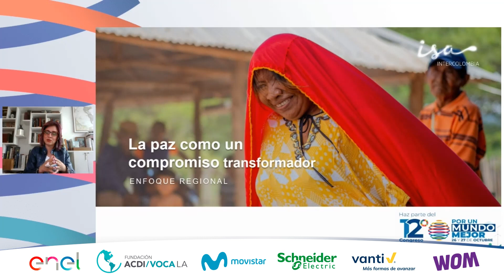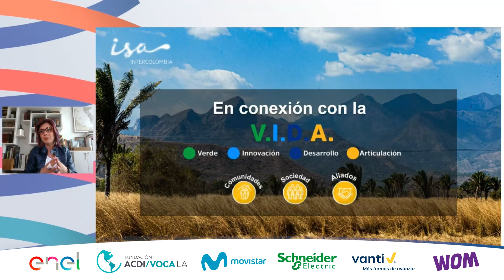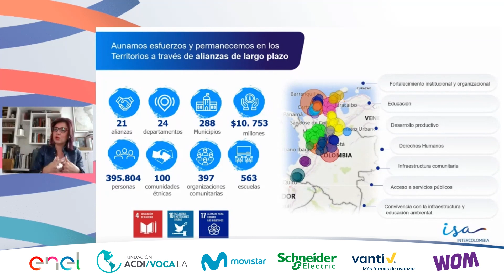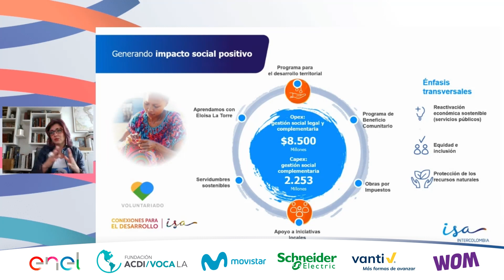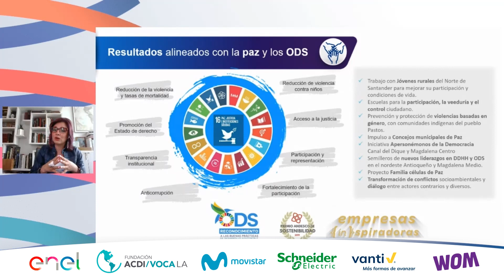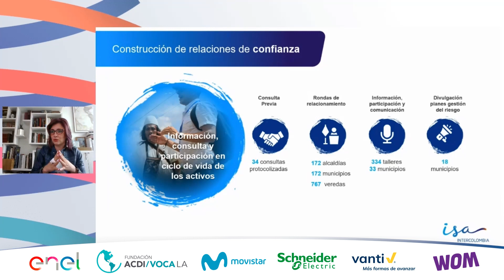12CongresoPactoGlobal: Compromiso social En Conexión con la V.I.D.A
En el marco del 12CongresoPactoGlobal, Ana María Gómez Mora, Directora de Sostenibilidad de ISA INTERCOLOMBIA, abordó la estrategia 'Compromiso social en Conexión con la V.I.D.A'.